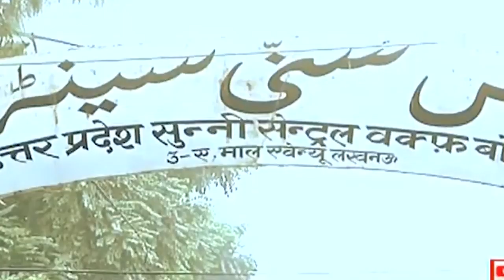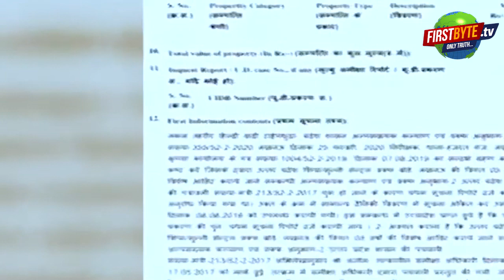ऊप्र सरकार अब प्रदेश में वक्फ बोर्ड की व्यावसायिक और आवासीय क्षेत्रों की जमीनों पर कराएगी निर्माण